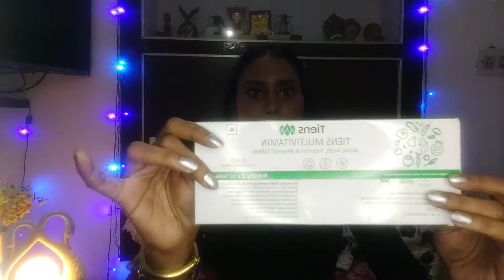कोरोना से सुरक्षा मे उपयोगी Tiens||Tiens Multivitamin&zinc& Teapoly||Health